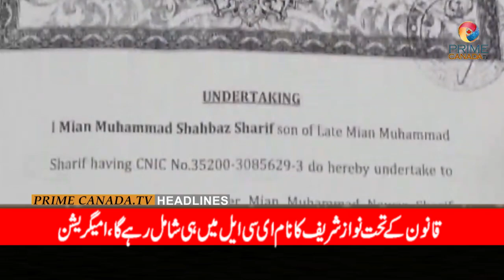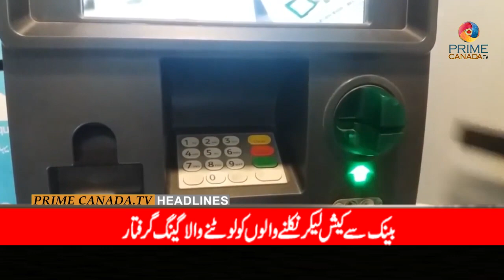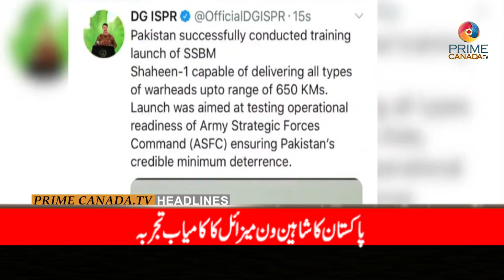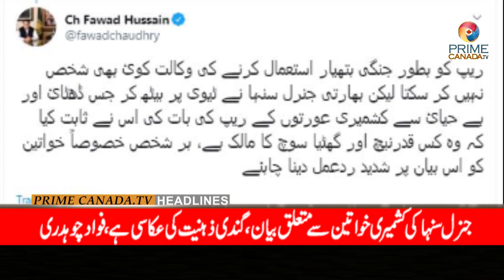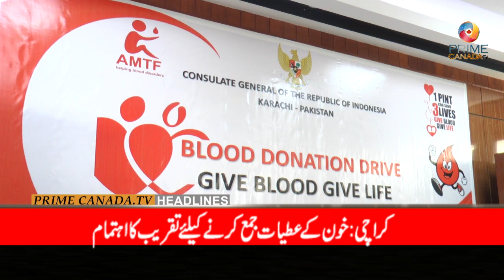Prime Canad Tv HDL Canada Nov,18th 2019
Montreal News
Eid Milad Un Nabi in Montreal news
Ghulam Mujtaba Award